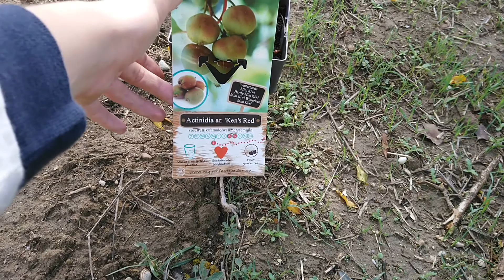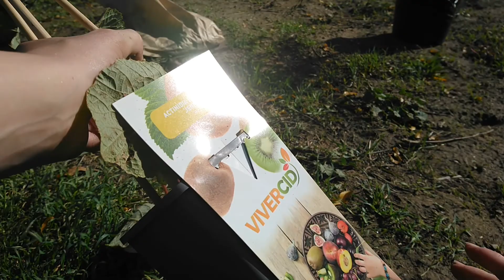CÓMO PLANTAR KIWI Y KIWIÑO en el huerto MUY FÁCIL | Kiwi AMARILLO | El Huerto de Carlos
Hoy veremos en el canal la segunda parte de los kiwis y espero que no sea la última por si cosechamos algo. Vamos a ver cómo plantar los kiwis en el huerto, después de haber hecho la estructura. dado que la necesita. Espero que os guste mucho el vídeo y recordad que cuando lleguemos a mil suscriptores, tendremos sorpresas jeje.